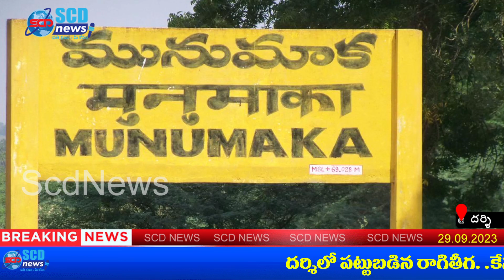దర్శిలో పట్టుబడిన రాగితీగ.. కేసు నమోదు చేసిన రైల్వే పోలీసులు Scd News Darsi News ||railway station